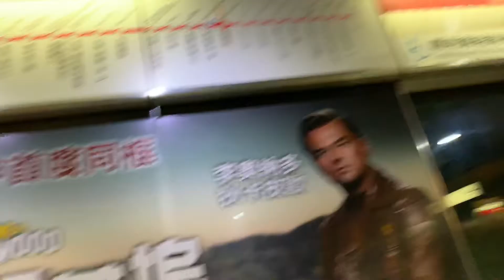美麗島站好熱喔